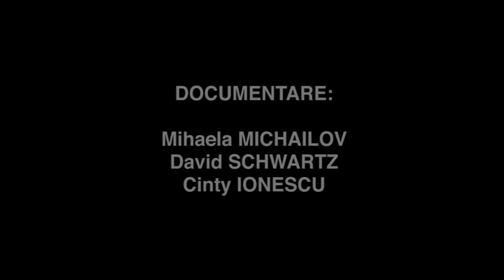19. Miner anonim // Arhiva "Capete Infierbantate 13-15 iunie 1990"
Anonim, fost subinginer de mină și membru al filialei FSN Petroșani în 1990 - intervievat în 2010 pentru proiectul Capete Infierbantate 13-15 iunie 1990

Documentare: Cinty Ionescu, Mihaela Michailov, David Schwartz
Performer: Alexandru Potocean
Muzica: Cătălin Rulea
Video: Cinty Ionescu
Proucător: Centrul de Introspecție Vizuală